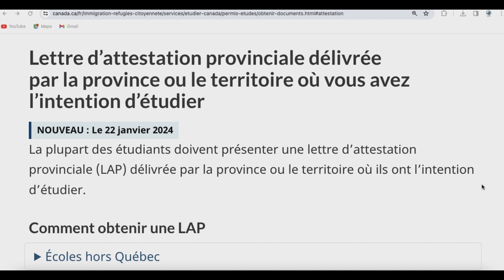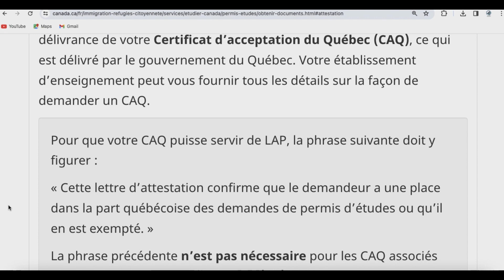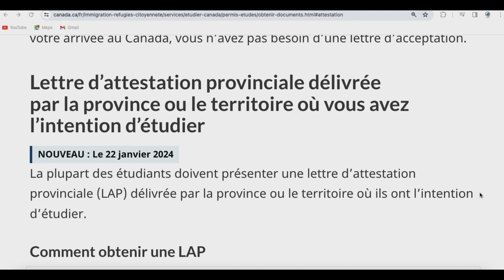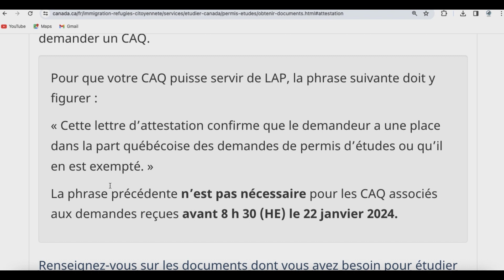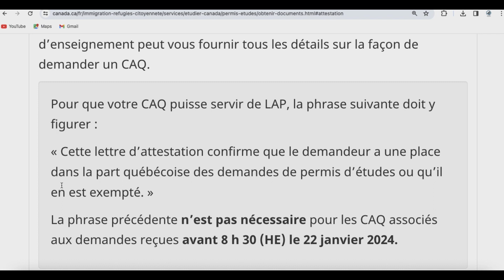Eclaircissements sur les mises à jour sur la lettre d'attestation de province au Canada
Mise à sur la lettre d'attestation de province au Canada
À partir du 22 janvier 2024 à 8h 30, toute demande de permis d'études devrait être accompagnée d'une lettre d'attestation provincial même si les territoires et les provinces n'ont pas encore mise en place les plateforme d'obtention de cette lettre. Les étudiants en maitrise et en doctorat ne sont pas concernés par ces mesures.
Dans cette vidéo je vous partage les nouvelles mise à jour par rapport à cette fameuse lettre.